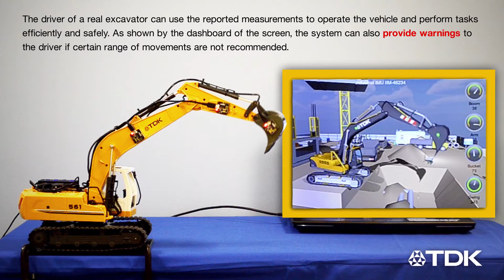Industrial IMU Excavator Demo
TDK’s broad portfolio of Industrial Motion Sensing solutions offers customers a range of performance and cost choices, enabling a wide variety of Industrial navigation, stabilization and monitoring applications. By combining its innovative MEMS Motion Sensor technologies with its expertise of Industrial applications, TDK offers unique capabilities such as Fault-tolerant motion sensing solution.